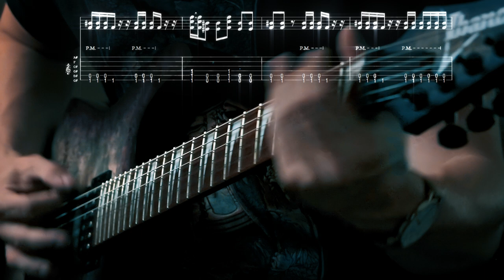The Thread by The Devil Wears Prada - Guitar Lesson And Cover w/TABS)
Djent starts at 00:42. How To Play The Thread by The Devil Wears Prada, from their newest album "THE ACT" released October 11, 2019.

Drop G# Tuning: G♯-D♯-G♯-C♯-F-A♯

Instrumental covers!

Equipment Used:
Charvel Desolation
Line6 PodXT Pro

Hope you enjoyed the video please give it